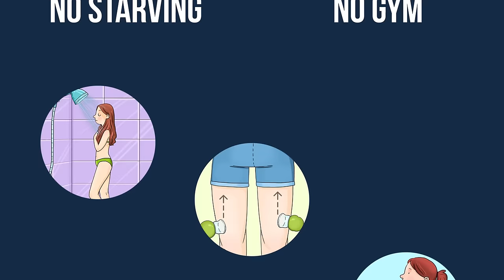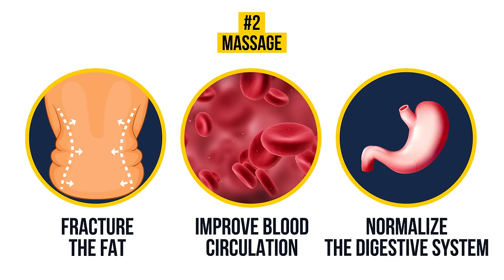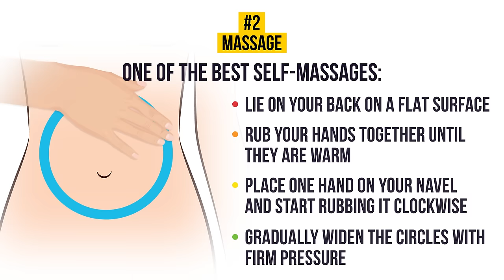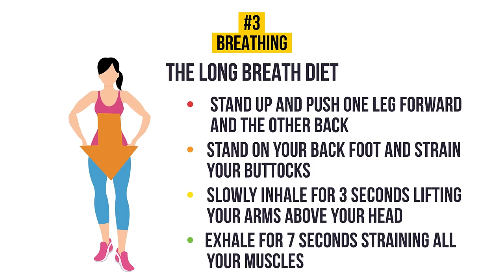3 Ways to Lose Weight Without Dieting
How we’d all love the excess inches on our waist to go away all by themselves... But wait! Don’t fret — it’s entirely possible!
Bright Side has found several alternative ways to lose those extra pounds without going to the gym or dieting like crazy.

TIMESTAMPS
Contrast shower 0:42
Massage 1:40
Breathing 2:21

SUMMARY
- The main rule of breathing gymnastics is that you should breathe in and out not with your chest but with your stomach. A thin waist ripped abs, strong abdominal muscles — everything’s possible if you do the whole set of breathing exercises.
- When finishing a shower, make the water in turns icy cold and hot. Such a contrast shower will not only get rid of excess weight but also chase away such diseases as arrhythmia, obesity, vegetovascular dysfunction, primary hypertension, and cellulite.
- The best types of massage to fight fat are cupping, water, honey, and pinching ones. They help fraction the fat deposits, improve blood circulation in the front of your abdomen, and normalize intestinal motility. You can perform these procedures both yourself at home and in special salons. They should be done systematically and by cycles.